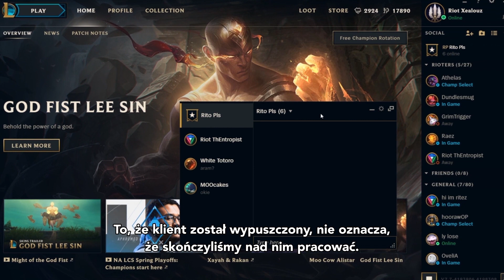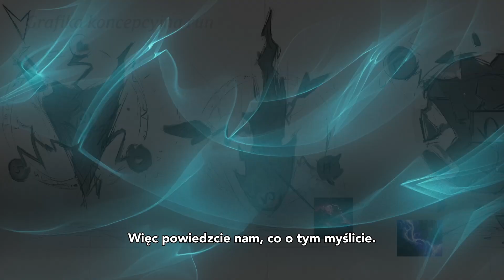Przekute runy i aktualizacja honoru | Riot Pls — League of Legends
Główny producent New001 mówi o przyszłości run, aktualizacji honoru, 10 banach, komunikacji głosowej i nie tylko!

Znaczniki czasu:

0:00 — Wprowadzenie/przyszłość klienta League
1:05 — Podgląd przekutych run
3:11 — Koszt run i nagrody
5:03 — Podgląd aktualizacji honoru
7:05 — Aktualizacja próśb graczy Obserwujcie nas: